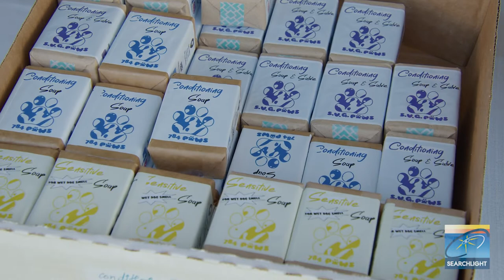784 Paws Hosts Dog Lime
784 Paws, a community created for dog owners and dog lovers, held a dog lime at the Arnos Vale Sporting Complex on Sunday October 2, 2022. SEARCHLIGHT spoke with the organiser and a few of the dog owners who were there with their dogs.